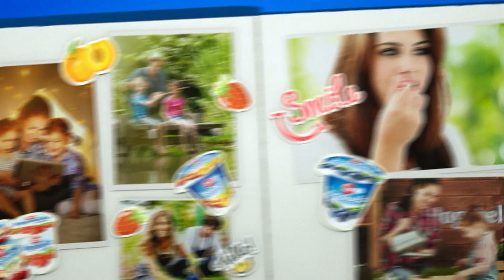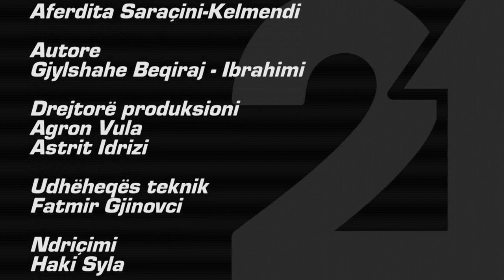Startup - 169 (Gjendja aktuale e bizneseve) 30.03.2020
rtv21.tv